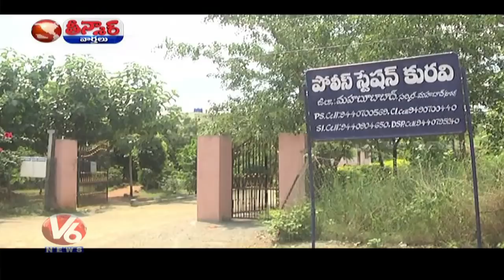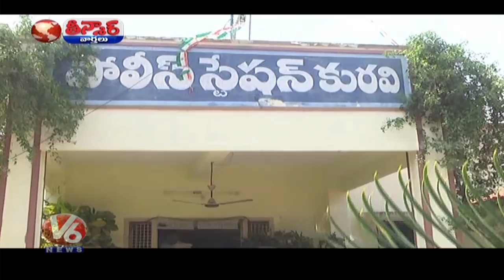Greenery Welcomes In Kuravi Police Station, Looks Like Garden | Mahabubabad | Teenmaar News